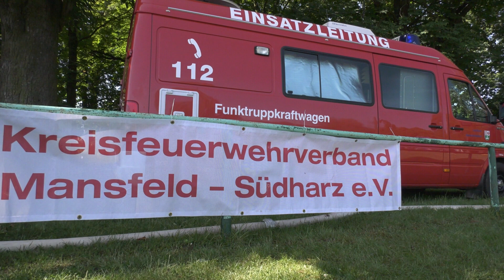PUNKTum Aktionstag der Kinderfeuerwehren MSH in Wallhausen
Aktionstag der Kinderfeuerwehren MSH in Wallhausen